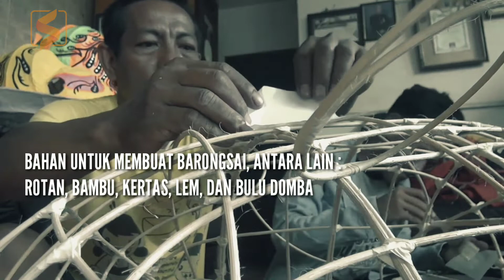JELANG IMLEK, PERAJIN BARONGSAI DI SIDOARJO RAMAI PESANAN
Menjelang perayaan imlek, pesanan barongsai selalu meningkat. Tentu saja, ini menjadi berkah tersendiri bagi perajin barongsai di Sidoarjo.

Dibanding hari-hari biasa, pesanan barongsai terhitung naik sekira dua kali lipat. Dan kondisi itu terjadi hampir setiap tahun.

Order pembuatan barongsai biasa datang sekitar enam bulan sebelum Imlek. Dan semakin dekat, jumlahnya juga terus bertambah.